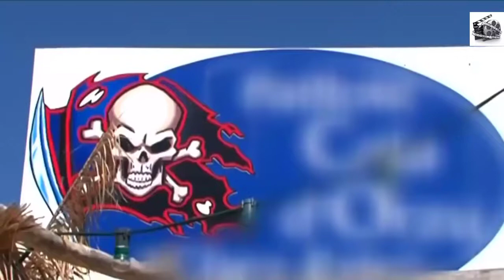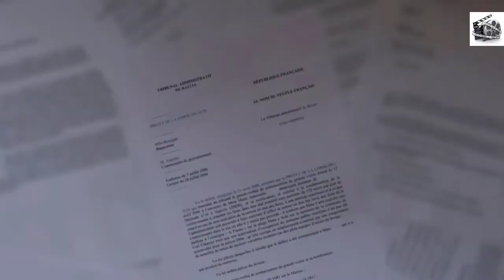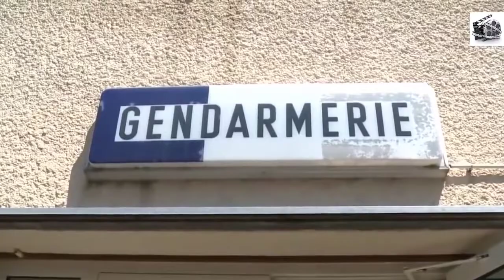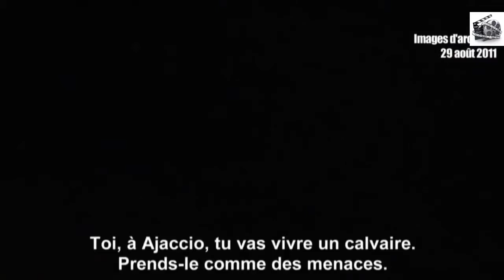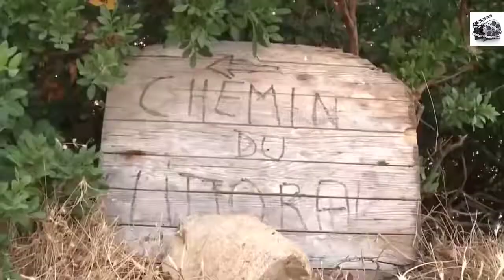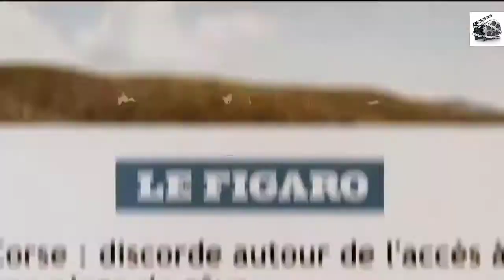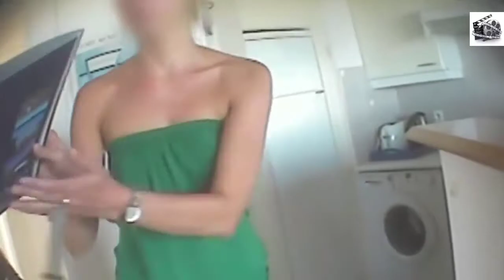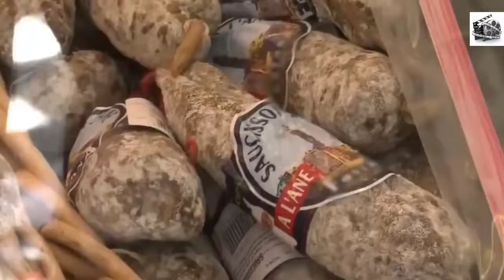Dokumentation Reportage mafia corse documentaire 2017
violences 2017
corse
reportage 2017
Enquete Exclusive 2017
Le milieu Corse est aussi appelé la mafia Corse. Les américains lui ont même donné le surnom d’Union Corse. Cette mafia s’est étendue à Marseille dès la fin du 19ème siècle à cause de la crise agricole. En effet, une vague d’immigration corses s’est déclenchée sur sur la région PACA et plus particulièrement à Marseille. A cette époque, les mafieux corses sont spécialisés dans le proxénétisme. Ce n’est d’ailleurs pas anodin si les mafieux corses se sont rapidement installés à Paris dans les années 1970 dans les quartiers de Pigalle.
Vous trouverez ci-dessous deux reportages sur la mafia Corse.
ville corse

ville dangereuse
mafia corse
ville dangereuse 2017
corse 2017
enquete exclusive 2017
reportage Police 2017
reportage choc
reportage 2017
mafia 2017
braqueurs 2017

Enquete parlement 2017
Documentaire elite 2017
reportage choc 2017
le monde 2017
Police 2017
reportage choc
documentaire 2017
Police 2017
mafia corse